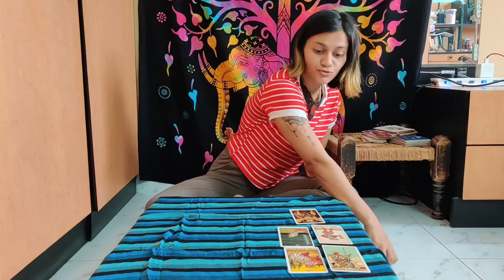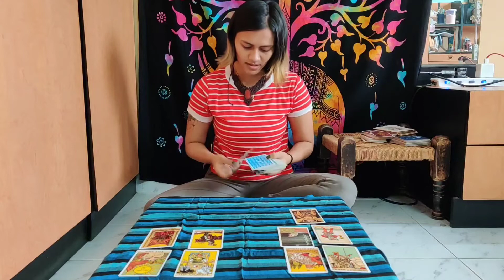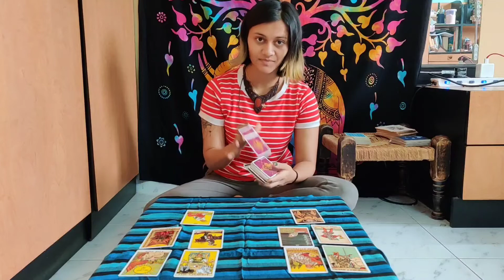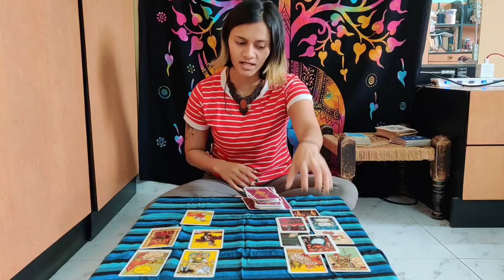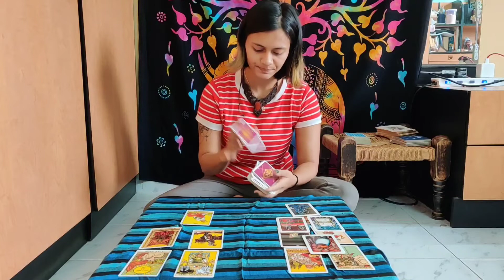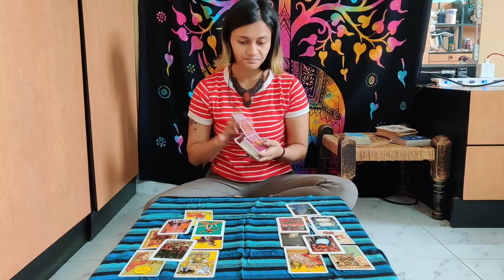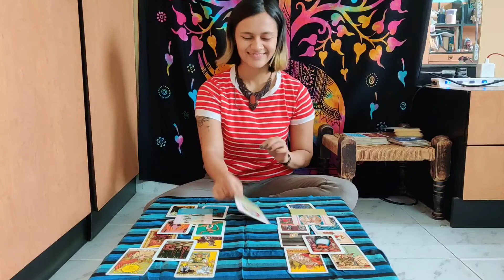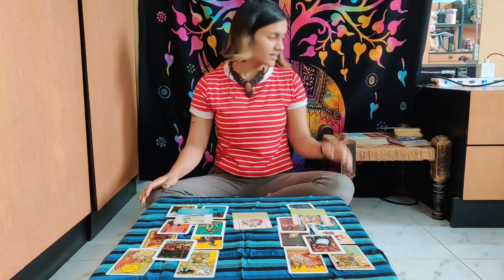TwinFlame Reading! | About your divine counterpart! What stage are you in?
Gpay UPI : ruchitta08@okicici   💓

To have a conversation or share one with me :
DM : @merakihealers (on Instagram)

Namaste 🙏🏼
Ruchitta Shankar